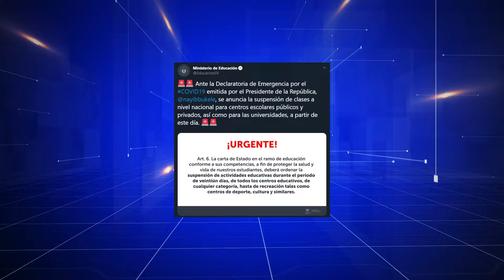SE REALIZA SUSPENSIÓN DE CLASES A NIVEL NACIONAL